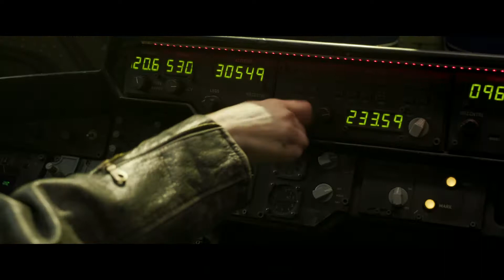Captain Marvel (2019) HD-Trailer, deutsch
Marvels erster Superhelden-Film, in dessen Mittelpunkt eine Frau steht, ist ein munteres Spektakel, das die Genealogie einer der mächtigsten Heldenfiguren des Comic-Universums erzählt.